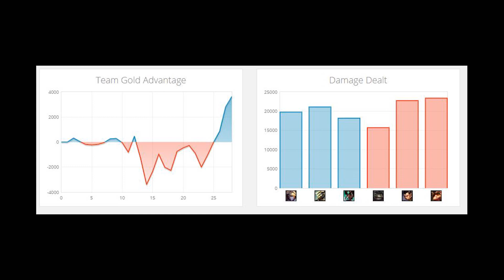[3v3] [Challenger: KR] Season 9 - Jungle Master Yi Vs Jungle Xin Zhao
A classic early game jungler faces off against a hypercarry jungler. This coupled with a Teemo for Vision and a Tahm Kench for support against a late scaling Ezreal and a Tank Karma.

 - Game 4 -
Region: Korea
Patch: 9.2

Ezreal, Master Yi, Karma Vs Tahm Kench, Xin Zhao, Teemo